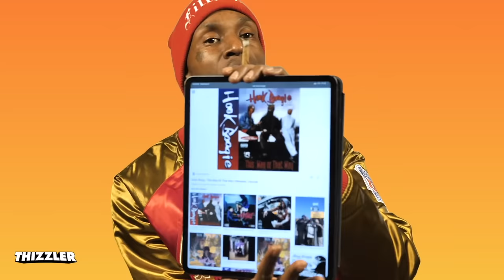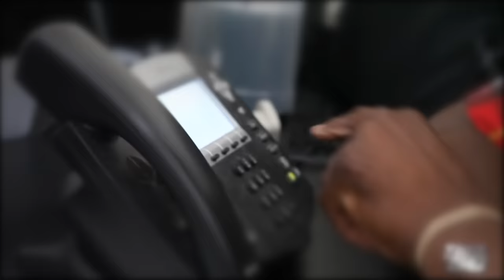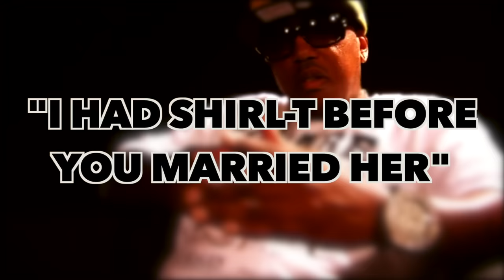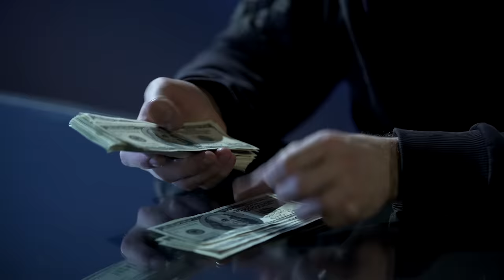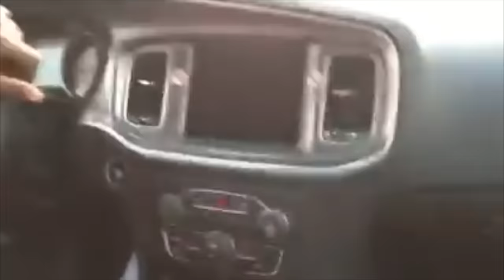MESSY MARV vs EVERYONE, Hip Hop's Biggest Menace!